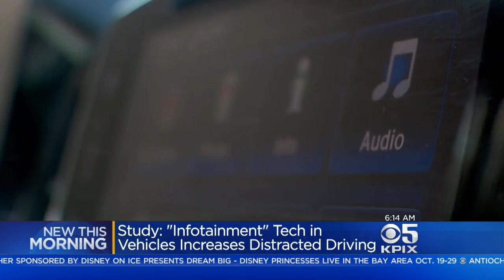AAA Study Finds Drivers Increasingly Distracted By Dashboard Tech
A new study by AAA finds drivers have become increasingly distracted by infotainment systems in dashboards, which have become much more sophisticated over the years. Jessica Flores reports. (10/5/17)